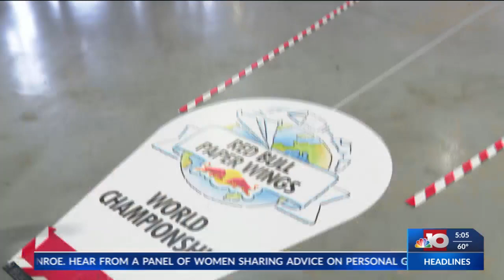Red Bull Paper Planes Competition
Students at Louisiana Tech are looking to fold, crease, and fly their way to the national finals in the world's largest paper plane flying competition.